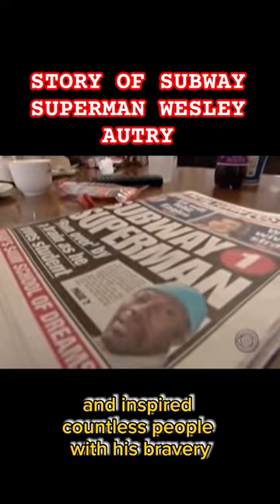Story Of Subway Superman Wesley Autry